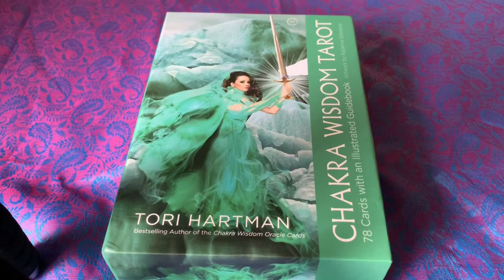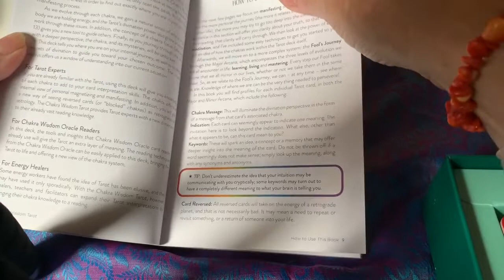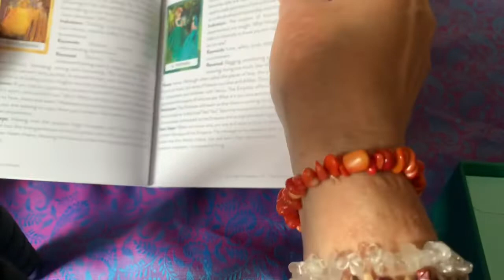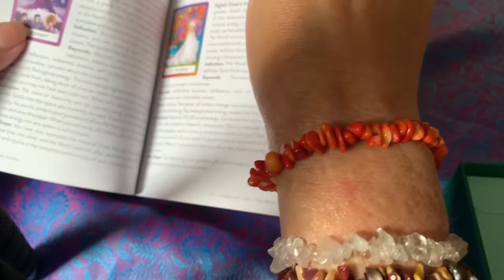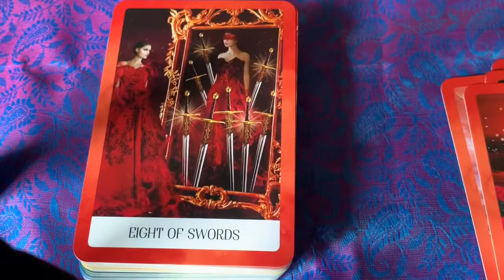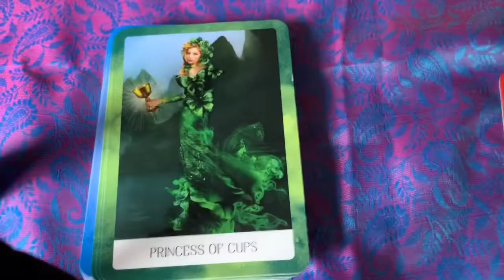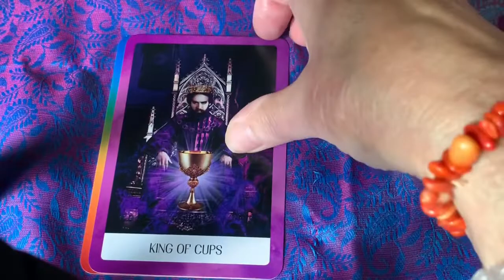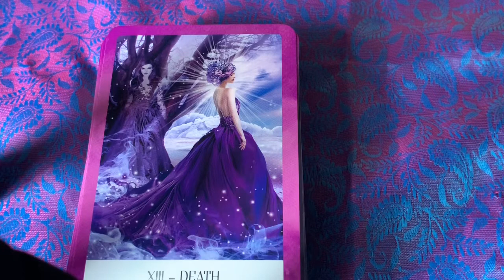Decks Revisited Chakra Wisdom Tarot